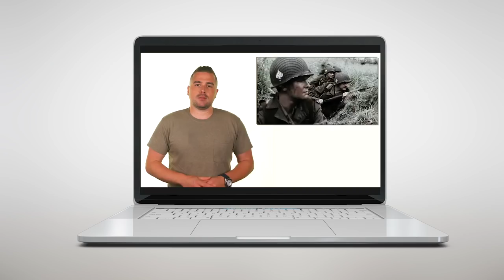History of the military salute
From greeting a superior officer, showing homage to the American flag, or paying respect to a fallen comrade — saluting is a powerful gesture for showing proper respect.

With no real written record of how or where the tradition began, one rumor states that the salute dates back far in history when troops would raise their right hand (or their weapon hand) as a signal of friendship.

Back in the days, the subordinate person hand-gestured first in the presence of a superior who would then respond accordingly, which is the same practice used today — lower-ranking personnel salute higher ranking first.

Recruits learn how to hand salute in boot camp and demonstrate it hundreds of times before heading out to active duty. The gesture becomes instant as muscle memory takes over.